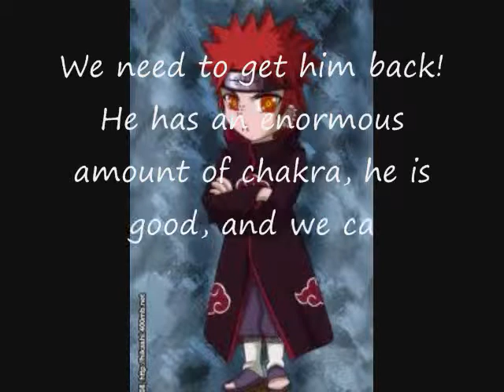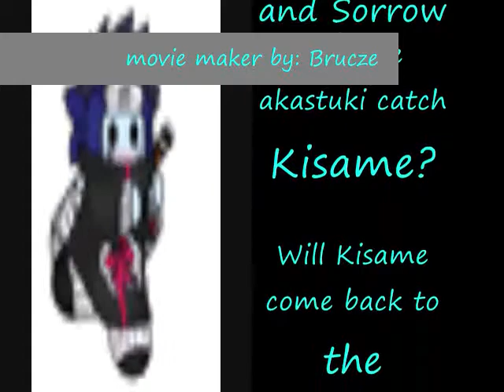The Akatsuki Show 1